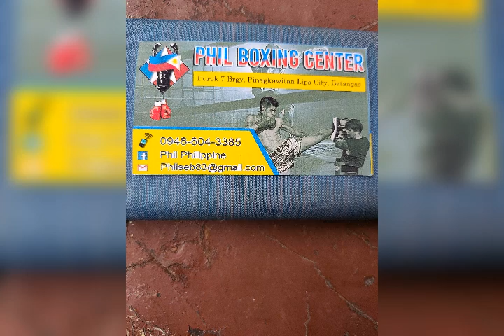12 juin 2020